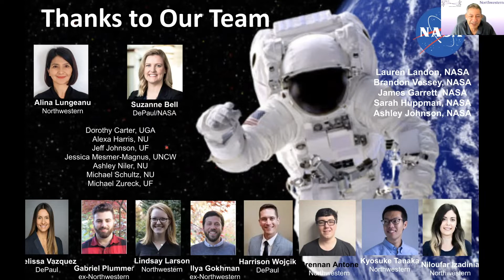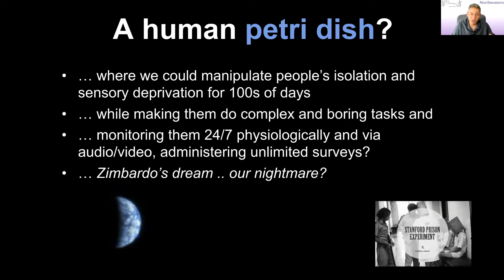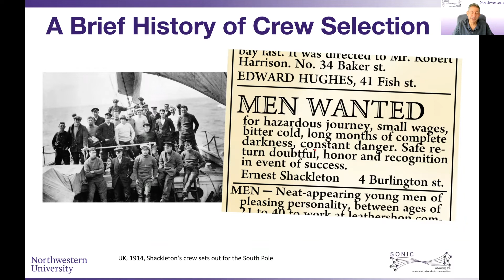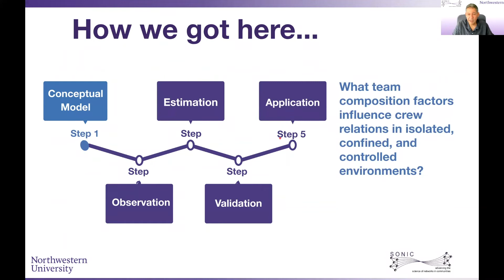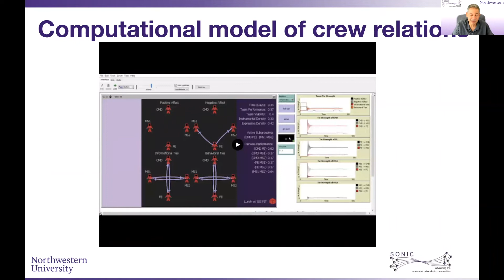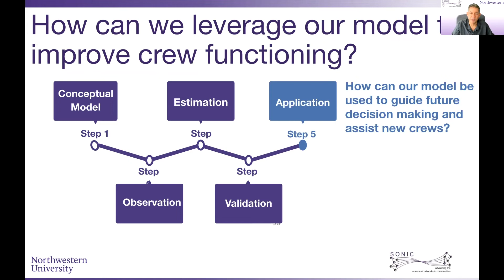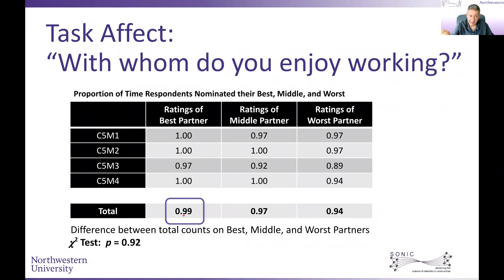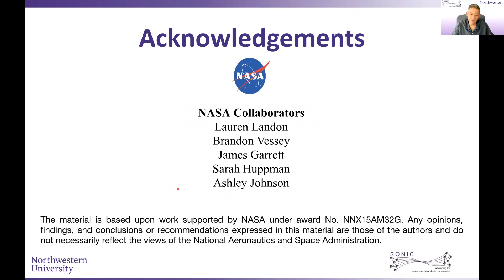Mission to Mars Crew Effects- Contractor